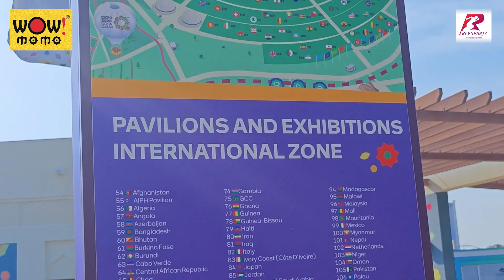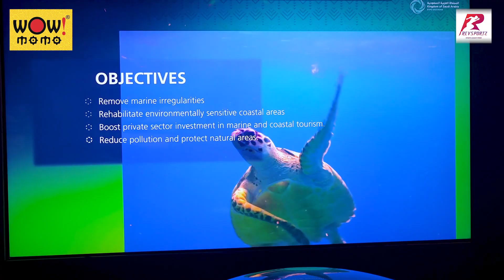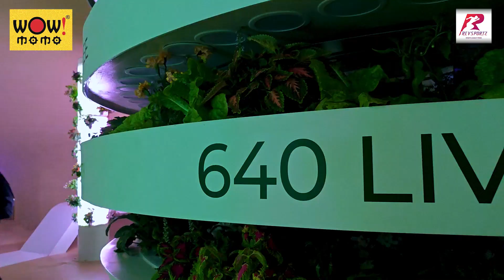A visit to the Doha International Expo on an off day for the Blue Tigers!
@Rahul_01Giri and @Swapnil_0114 show you around!